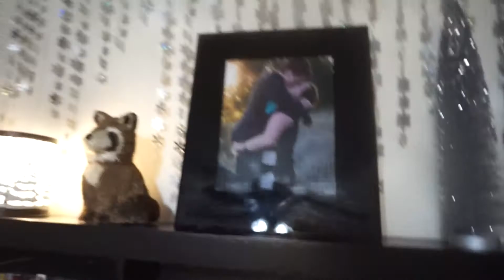Bellamy Tries Rice Cakes!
WE HAVE BIG NEWS! You seriously won't want to miss it.

In this vlog, we spend the day recovering from being sick and try to enjoy our last day of Thanksgiving Break eating pizza, running errands, and relaxing at home with hot chocolate.

We are Two Dykes and a Tyke, a lesbian couple who started our family using Reciprocal IVF. We have the most adorable daughter named Bellamy Rose. :)

LET'S CHAT! :)

Check our blog to keep updated on our appointments and other baby-related stuff!